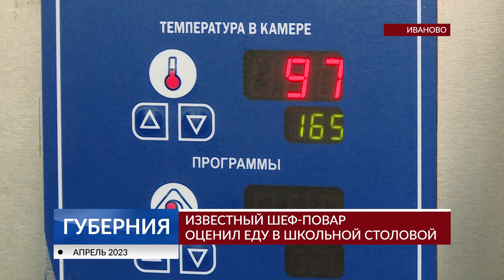Известный шеф-повар оценил еду в школьной столовой в Иванове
В понедельник в 30-ю ивановскую гимназию приехал известный шеф-повар и ведущий кулинарных программ. Он попробовал обед учеников. Какую оценку поставил – в репортаже.